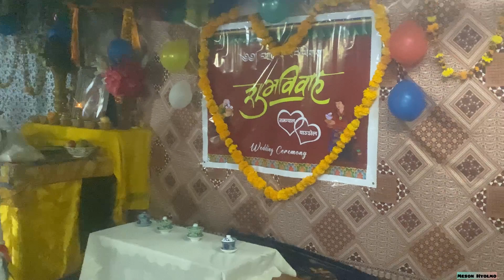Namgyal Ghale weds Yangdol Shyangba Part 2